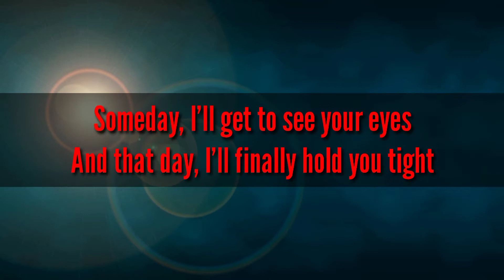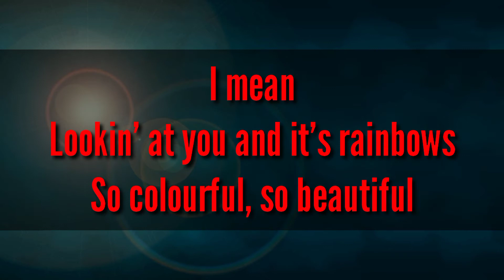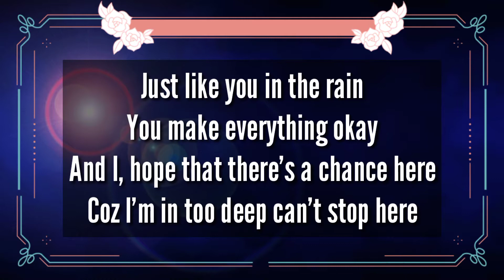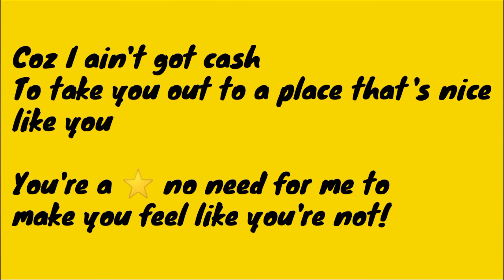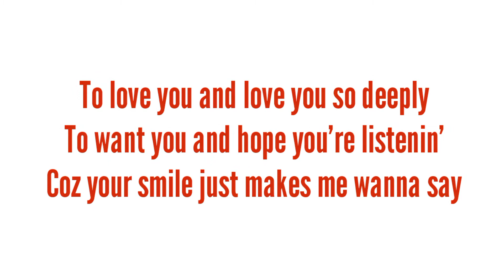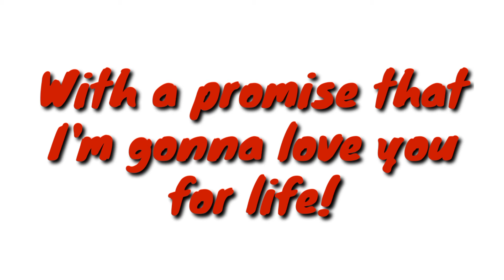Someday by Vigel Brian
Composed, written and performed by Brian Wahiu. Recorded at Knack Studios.
Produced by JR ENT GROUP

©️J.RODRIGUEZ ENTERTAINMENT GROUP 2021
Share the love, Spread the joy